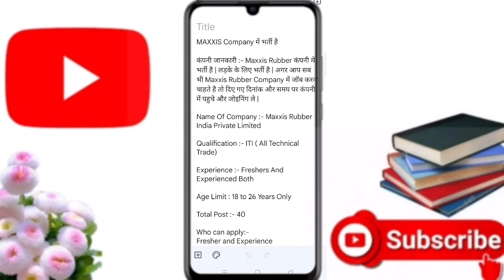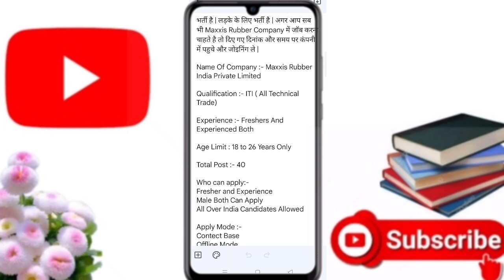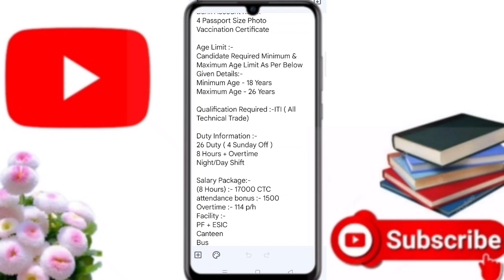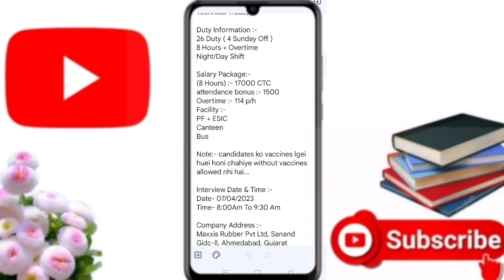MAXXIS Rubber Company Vacancy 2023 | Job in Gujrat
About this video - आज के वीडियो में न्यू कम्पनी के बारे में बताया हु ।

MAXXIS Company Vacancy
MAXXIS rubber company vacancy
Security Guard supervisor vacancy
Glow Road, GlowRoad, glow road, amazon,

expose, exposed,
MBA JOB WALA
Techway zone